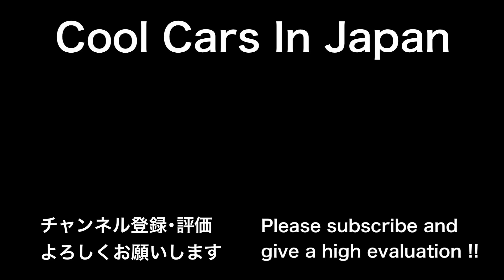【MINI】30台超え‼️ ミニのミーティング 歩き撮り 淡路ハイウェイオアシス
2022年5月29日に淡路ハイウェイオアシスで撮影した動画です。

・ミニ
・MINI
クロスオーバー,クラブマン,ミニクーペ,ミニコンバーチブル,ミニロードスター,ミニぺースマン
淡路ハイウェイオアシス,淡路SA,淡路島